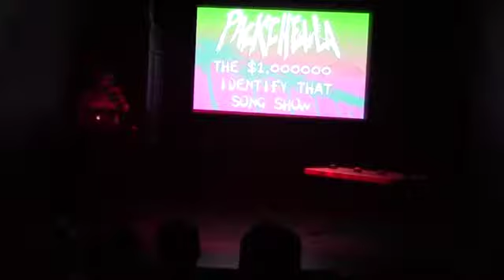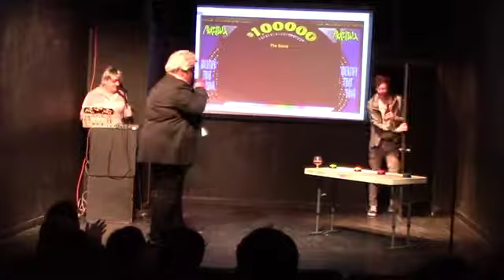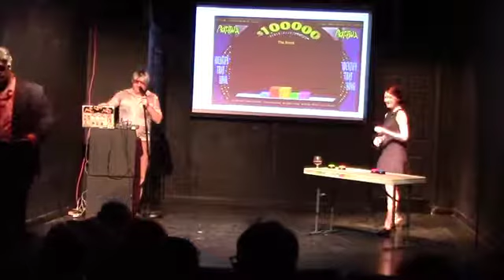The $1.000000 Identify That Song - Live Show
Filmed live at The Pack Theater in Hollywood for the Packchella music/comedy fest.

Featuring
Kash Abdulmalik as Red 'Hosty' Benson
Dave Ciaccio as Shelly 'Band Leader' Green

Contestants: Michael Chap Resnick, Jasper Sams, Jules Forde, Bryan Musil